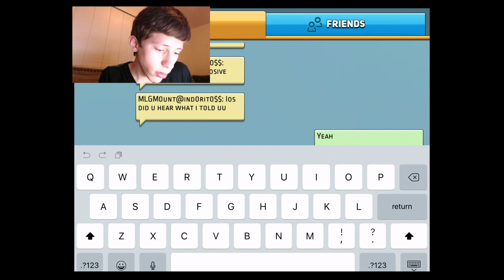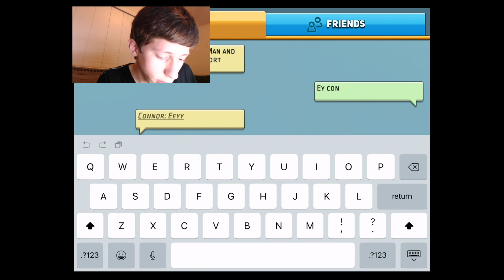Sniper Kills? EP.1|Block City Wars